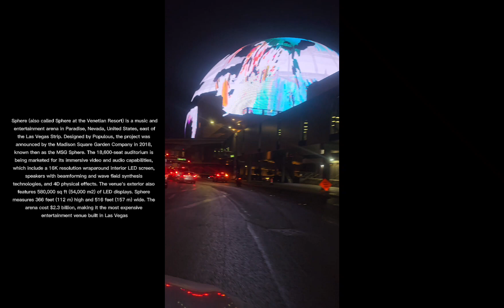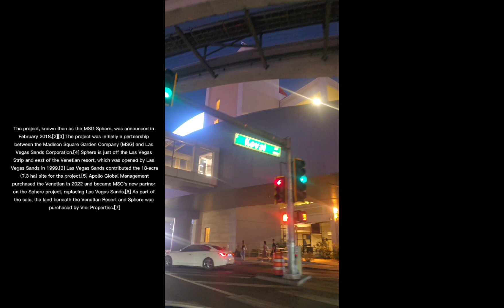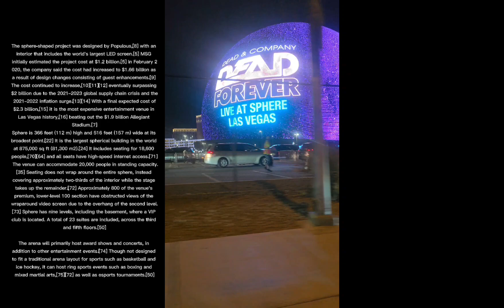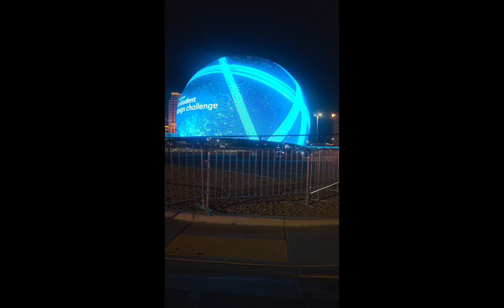Magical global venue (Las Vegas)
Sphere (also called Sphere at the Venetian Resort) is a music and entertainment arena in Paradise, Nevada, United States, east of the Las Vegas Strip. Designed by Populous, the project was announced by the Madison Square Garden Company in 2018, known then as the MSG Sphere. The 18,600-seat auditorium is being marketed for its immersive video and audio capabilities, which include a 16K resolution wraparound interior LED screen, speakers with beamforming and wave field synthesis technologies, and 4D physical effects. The venue's exterior also features 580,000 sq ft (54,000 m2) of LED displays. Sphere measures 366 feet (112 m) high and 516 feet (157 m) wide. The arena cost $2.3 billion, making it the most expensive entertainment venue built in Las Vegas.